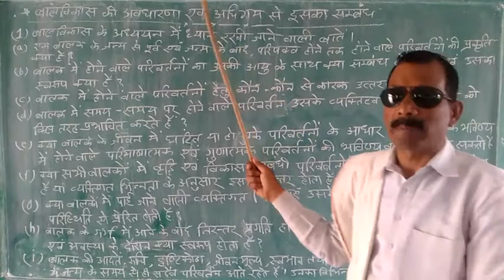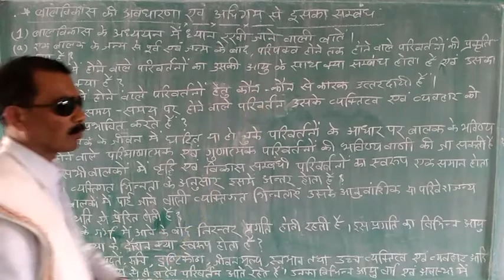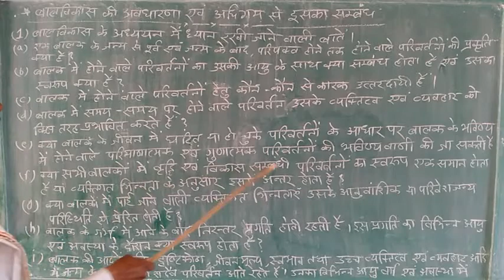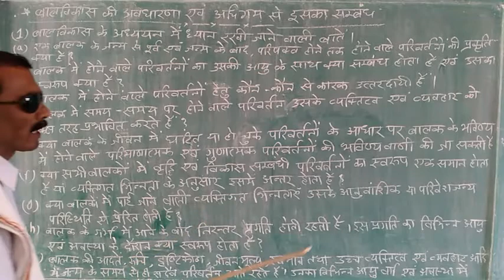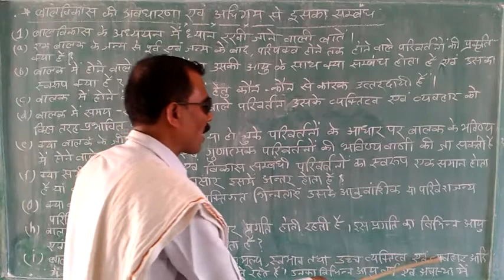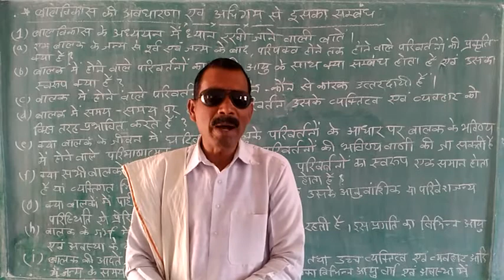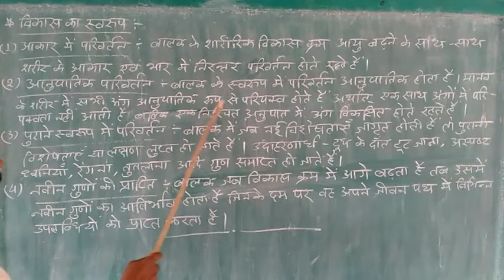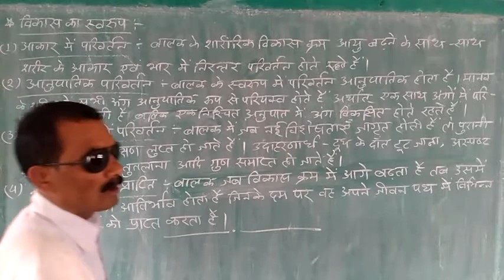पार्ट - 4 (1.) बालविकास के अध्ययन में ध्यान रखी जाने वाली बाते । (2.) बालविकास का स्वरूप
बालविकास की अवधारणा एवं अधिगम से इसका संबंध